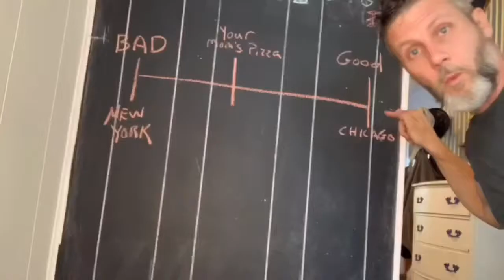Dave Chapelle and Moldy Pizza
Pep wants to eat a moldy pice of pizza while Louis and Reggie argue about Dave Chapelle